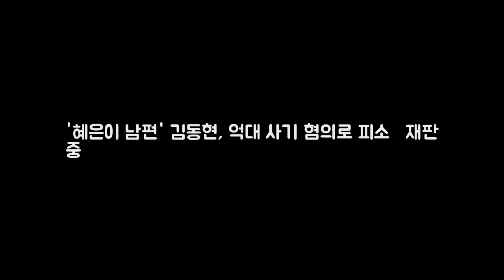혜은이 남편 김동현 억대 사기 DKO 뉴스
배우 김동현(67 본명 김호성)이 사기 혐의로 피소됐다. 3일 중앙일보 보도에 따르면 김동현은 현재 1억 원대 사기 혐의로 기소돼 재판을 받고 있다. 김동현은 지난해 3월 A 씨에게 경기도에 있는 부동산을 담보로 1억 원의 돈을 빌렸다. 그러나 이 부동산은 담보를 잡을 수 없는 상태였다. 또 당시 김동현은 보증인으로 아내 혜은이를 내세웠지만 그에게 보증 의사를 타진하지 않은 것으로 알려졌다.